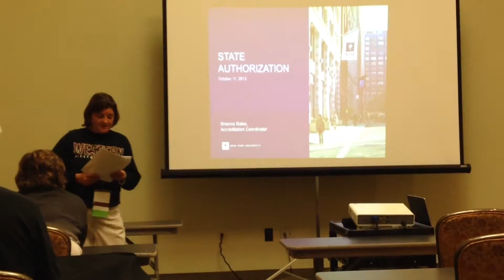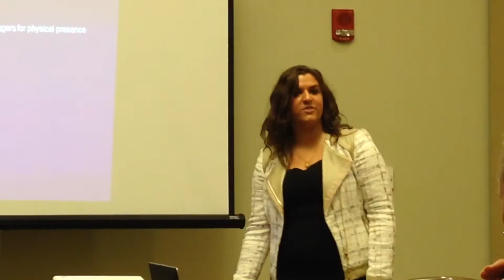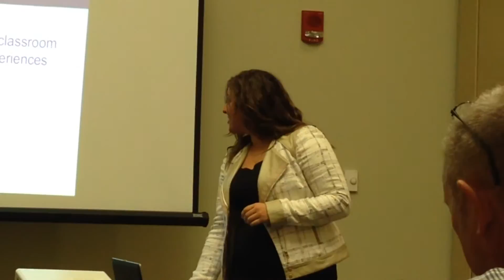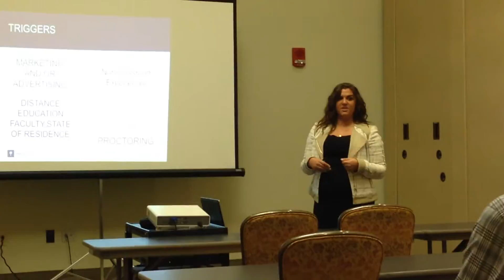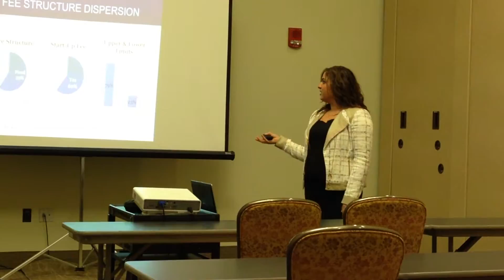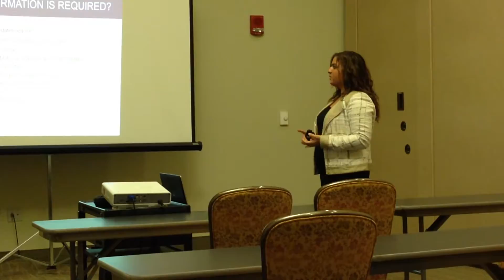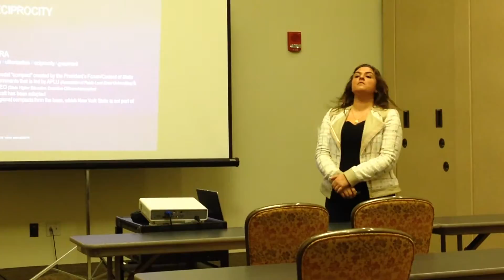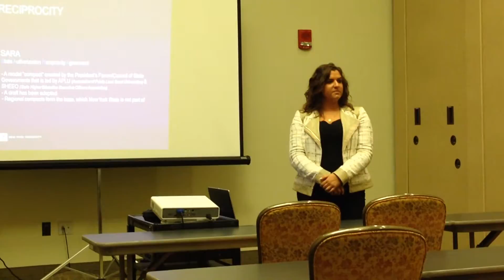State Authorization, ADEIL Conference October 2013: Ms. Brianna L. Bates, Accreditation Coordinator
ADEIL Conference 2013 was held in Bowling Green, KY. Ms. Brianna L. Bates, Accreditation Coordinator at New York University was asked to present on State Authorization. Ms. Pamela Shay of Franklin University also presented on the topic, Brianna and Pamela coordinated efforts as to not overlap with content.